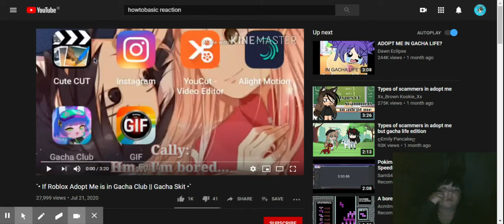lana reacts to If Roblox Adopt Me is in Gacha Club || Gacha Skit •` - YouTube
i hate adopt me